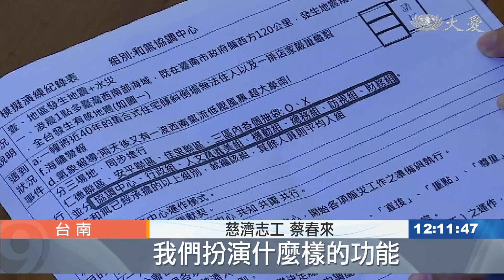防災訓練研討會 志工凝聚共識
去年八月一場大雨，台南多處淹水。這幾天有梅雨鋒面，加上颱風季節即將到來，台南慈濟志工，在靜思堂舉辦防災訓練共識研討會，兩百多位志工齊聚，進行防災動員練習。